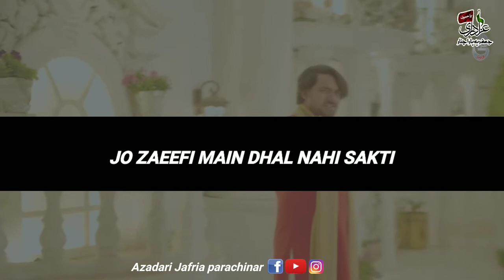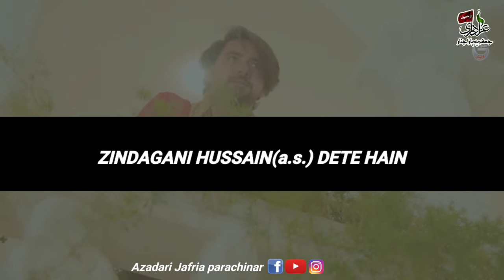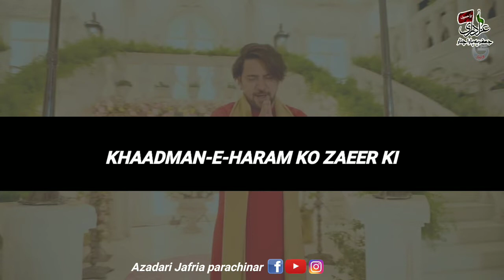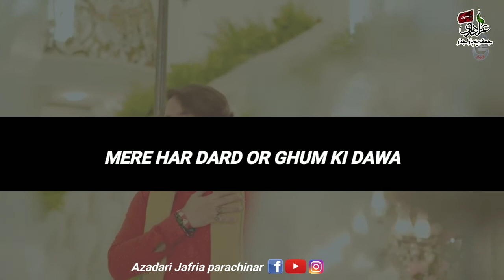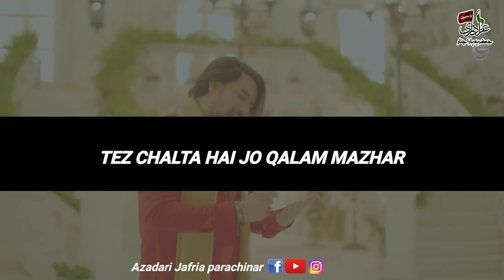ZINDAGANI HUSSAIN(a.s.) DETE HAIN || layric || New Manqabat || Farhan Ali Waris || Shaban Manqabat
ZINDAGANI_HUSSAIN(a.s.)_DETE_HAIN

syed badshah hussain
varanasi azadari live
waris
ya hussain ya abbas ghazi alamdar
zakir ali abbas
zuljana video

salam ghazi
sankhni azadari network
saraiki song
shia matam kyun karte hain
shia naat
sibtain haider
sirsi azadari live
sitapur azadari
siya ke matam
sns channel live hyderabad
syed badshah hussain
nohay 2022 farhan ali waris
nohay bhejo
nohy
noida azadari live
online azadari india
pashto matam
qama zani
sad status
sajad jafari
sakeena jaan
sakina ja noha
salam farmande

mola abbas manqabat farhan ali wa...
muharram in karbala
muharram juloos
muharram ka
mujhe pyar hua tha
musht zani
new song
nizampur
noha farhan ali waris 2023
noha reaction
noha safar e imam hussain
noha shorts
kavvali
ladies noha
latest nohay
lucknow ka matam
lucknow matam
matam ali
matam ka video
mc stan
medane karbala
mir hasan mir nohay
mohharam ke matam
mohharam mohharam
hussain ki video
hussain matam
imam hussain karbala
imam musa kazim noha farhan ali.
islamic status
jab mujhe aapke katil ne
janam fida e haideri
karbala jana hai
karbala karbala karbala
karbala noha
karbala status
karo matam karo shahe karbala ka
bijnor azadari live
buknala sadat azadari
cid
dariya hai hamara status
dozakh ka azab
dz azadari
farhan ali ke kaside
ghazi alamdar e man noha ali shan...
haider haider haider
haider haider status
horse dance
hum azadar hain
ali jee
ali status
alkafeel tv
all noha
allama nasir abbas
arabic music
arbaeen
aye mere bhaiya suno
azadari channel 72
baba jaan noha status
badi majburi hai noha
banarask azadar

zuljana zuljana
a mere bhaiya suno noha full
abbas alamdar nadeem sarwar
abbas alamdar status
abbas hussain
abbas ka alam
abbas ka noha
abbas teri behno ko farhan ali waris
al qaim tv
ali abbas
ali as0ar
pathan song
qawwali
ranno azadari
roshan
shia status
siya muharram
talib hussain dard
talvar ka matam
tilawat
tu na aya ghazi sibtain haider
whatsapp status
mumbai matam
nadeem
nadeem sarwar 2022 noha
nadeem sarwar noha status
noha imam hussain
noha short
noha status for whatsapp
noha tera sehra na dekha
nohay matam
nohay nohay nohay
pakistan azadari
parchame abbas
karbala matam jari
ktn live hyderabad
live azadari jalalpur
live juloos today
love status
matam shorts
matam videos
match wala
matm
mera maula haider haider
mh azadari
mola hussain mola hussain
dariya hai hamara naat
farhan
farhan ali waris abbas ka parcham
farhan ali waris ka gasida
farhan ali warsi
farhan ka noha
farhan ka qasida
ghosi azadari
hassan akhbari
hassan hussain karbala
hazrat imam hussain alaihissalam
hey baba ne bade nazo se pala hai...

abbas nohay
al islaah
alam bardar nadeem sarwar reaction
ali noha
allama asif raza alvi
amir hindustani
ashal azadari live
aye mere bhaiya suno noha
azadar
azadari hyderabad live
azadari live
baba jaan

rehan jalalpuri
shikarpur azadari live
surah rahman
tera sehra na dekha
tu na aaya ghazi noha
ya ali ya abbas
zuljana noha
10 muharram 2022
10 muharram status
abbas abbas noha
abbas k parchm ha alamdar k parcham
abbas ka parcham

Any uploading of our audio/visual content is strongly

Abbas Ka Nara | Nadeem Sarwar |
Ali Jee | Dil e Dukhtar | 2013 |..
Nadeem Sarwar | Main Rahun Ya Na...

Nadeem Sarwar - Ya Ali Ya Hussain (...
Nadeem Sarwar | Badshah Hussain |...

Farhan Ali Waris | Baba Jan | Farsi | 2...

Shah e Mardan e Ali Ustad Nusrat F...

1.4K (2.6%)
Nadeem Sarwar | Haider E Karrar | 20...

कर्बला की कहानी || Karbala Ka full Baya.
Haider e Karrar
Nadeem Sarwar - Mujhe Abbas Keht...
Darya hai Hamara By Zain Saeedi